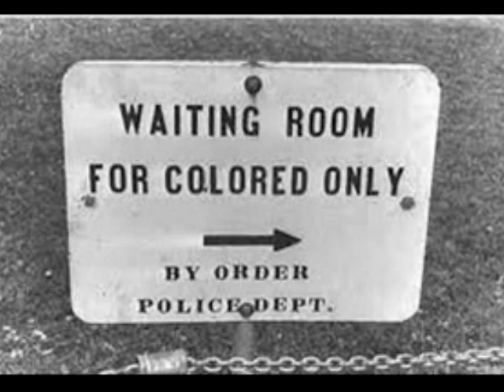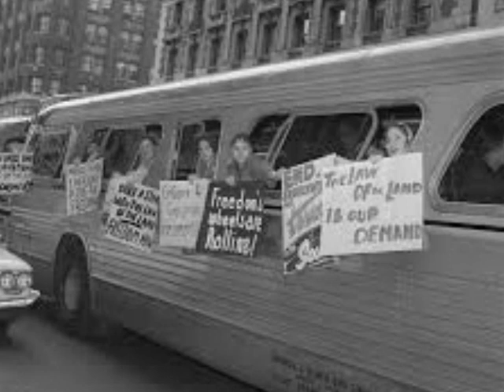Museum of Social Justice Entry Event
The entry video for my first attempt at project based learning (PBL).  Students will be spending the marking period creating a Museum of Social Justice, looking at the expansion of civil rights from the period of Reconstructino to the present, not only for African Americans, but also for many minority groups.  The guidelines to the project can be found